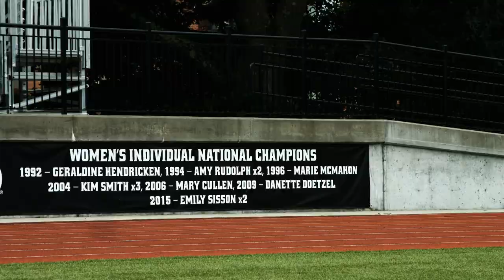Emily Sisson '14 Talks London Marathon, Training and 2020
Emily Sisson '14 joins us to discuss her last few years since she graduated from Providence College. Since her historic career for the Friars, she's run professionally for New Balance and has most recently finished in Sixth at the London Marathon in 2019, her first ever professional marathon.